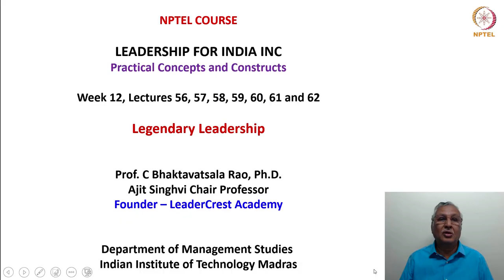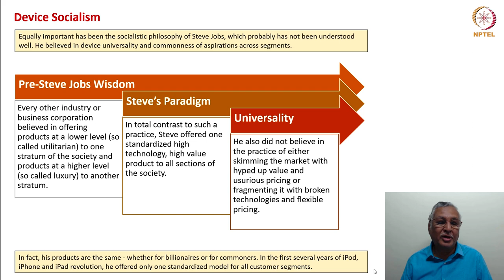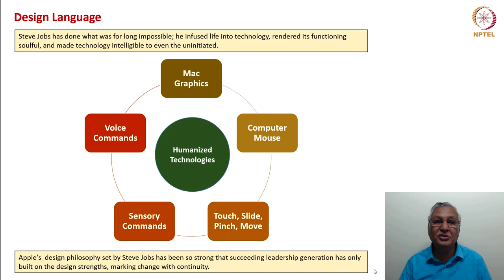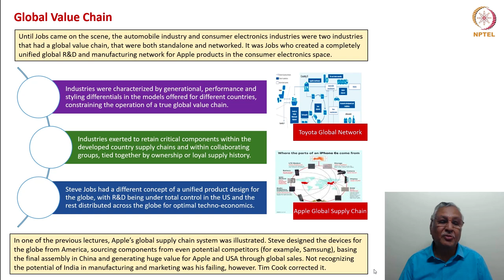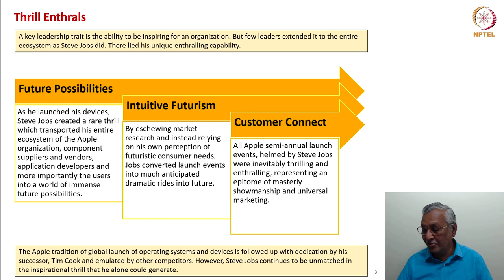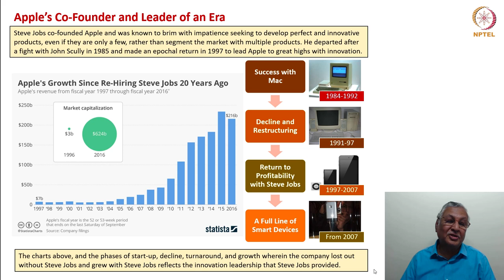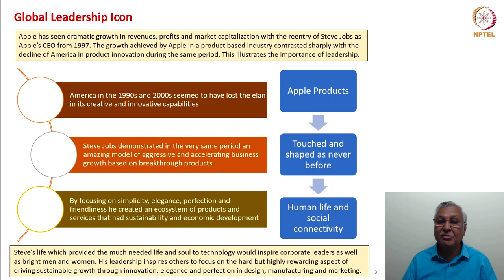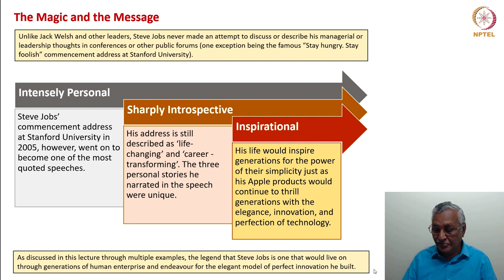Steve JobsTechnology Visionary Par Excellence